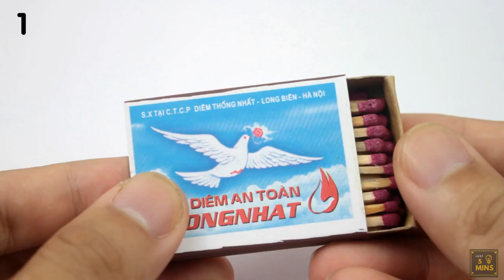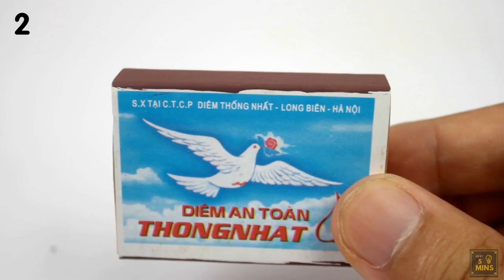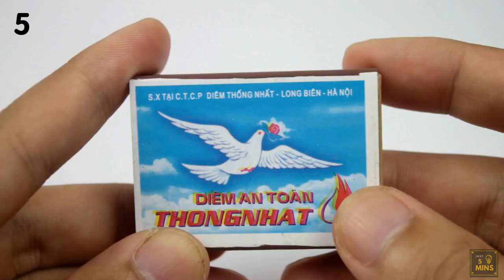5 Awesome Tricks with Matches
DIY: 5 Awesome Tricks with Matches

Hi, my dear friends! In this video I will show you, 5 Awesome Tricks with Matches.